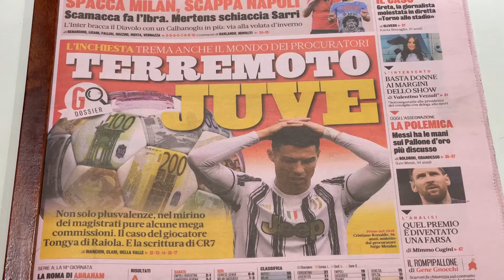فساد مالی در یوونتوس زیر ذره بین پلیس